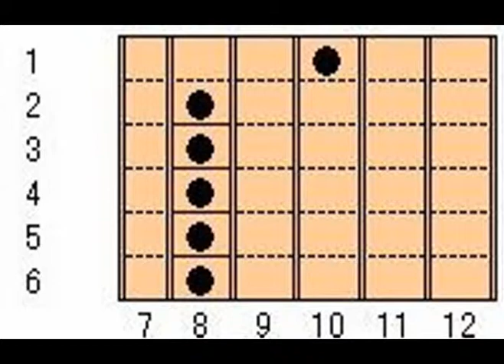音で聞く ギターコード Cm11